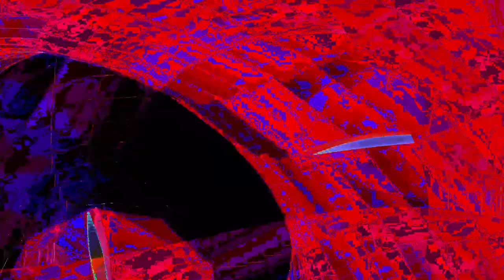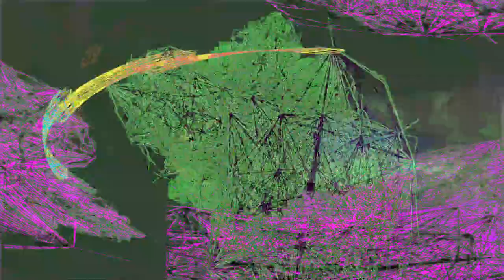Movie 24 07 07 20h11m26s